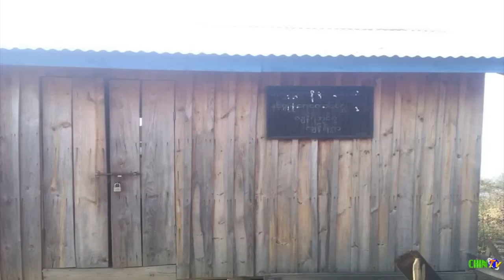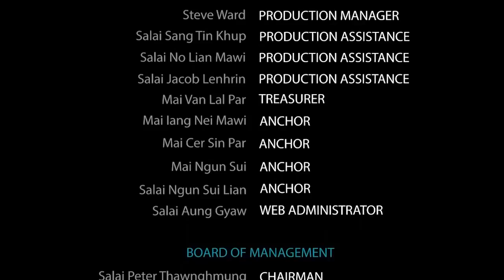Chin TV May 1st Week News 2014